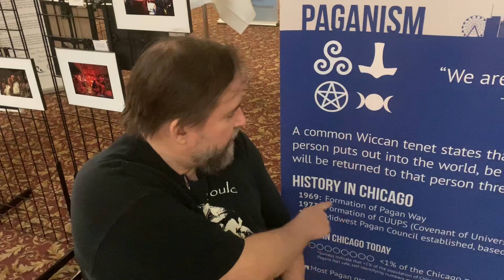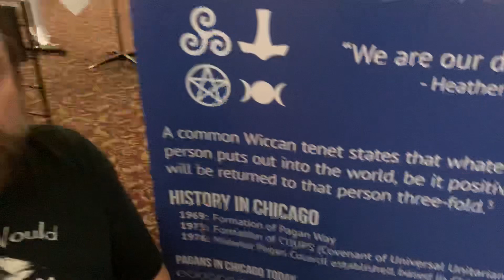Alan Salmi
Parliament discussing Chicago Pagan Way